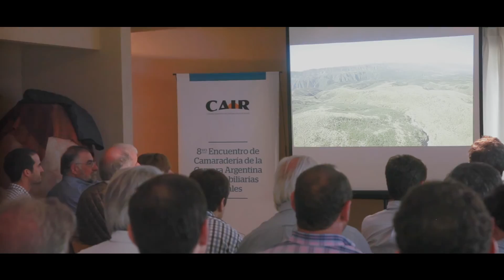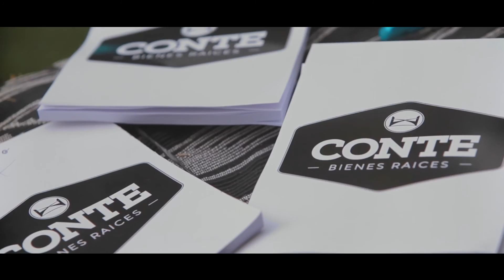Conte Bienes Raices - 8vo encuentro de camaradería de la CAIR